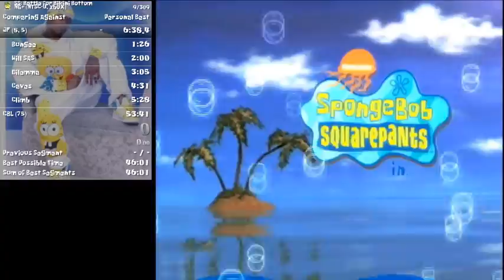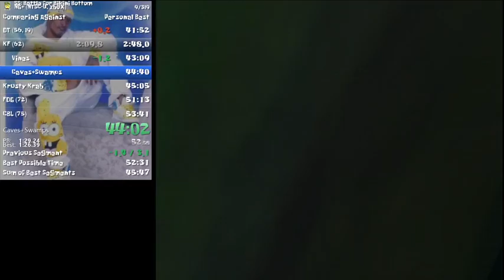BFBB - NG+ - 53:19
offline run